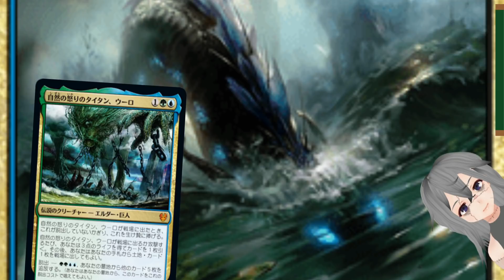【MTGアリーナ】デイリーチャレンジで活躍！話題のディミーアコントロール(タッチウーロ)の安定度が高くて強い！【M21】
最近適当にタッチでウーロ入れるだけで強いデッキ出来る気がしてきた
トライオームもあるし

デッキ
2 ヴァントレス城 (ELD) 242
4 大慌ての棚卸し (M21) 50
1 森 (SLD) 67
2 否認 (M20) 69
1 霊気の疾風 (M20) 42
1 物語の終わり (M20) 77
2 覆いを割く者、ナーセット (WAR) 61
1 巻き直し (M21) 63
4 サメ台風 (IKO) 67
1 ロークスワイン城 (ELD) 241
2 無情な行動 (IKO) 91
1 沼 (SLD) 65
3 取り除き (M21) 97
2 食らいつくし (THB) 90
2 絶滅の契機 (IKO) 88
4 湿った墓 (GRN) 259
1 メア湖の海蛇 (ELD) 195
4 草むした墓 (GRN) 253
4 繁殖池 (RNA) 246
3 自然の怒りのタイタン、ウーロ (THB) 229
3 島 (SLD) 64
4 ゼイゴスのトライオーム (IKO) 259
2 神秘の論争 (ELD) 58
2 中和 (IKO) 59
2 寓話の小道 (ELD) 244
2 永遠神の投入 (WAR) 196

サイドボード
2 否認 (M20) 69
2 見栄え損ない (M20) 95
1 害悪な掌握 (M20) 110
1 絶滅の契機 (IKO) 88
3 萎れ (IKO) 176
1 永遠神の投入 (WAR) 196
1 ナーセットの逆転 (WAR) 62
1 エレボスの介入 (THB) 94
2 霊気の疾風 (M20) 42
1 物語の終わり (M20) 77